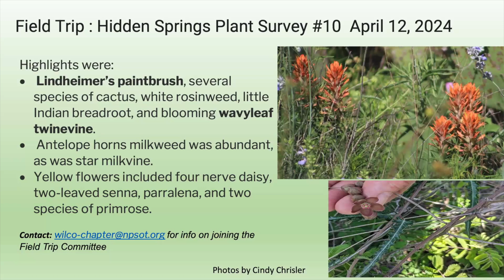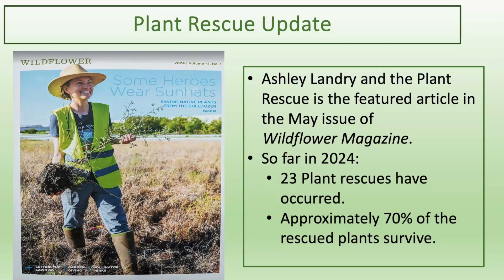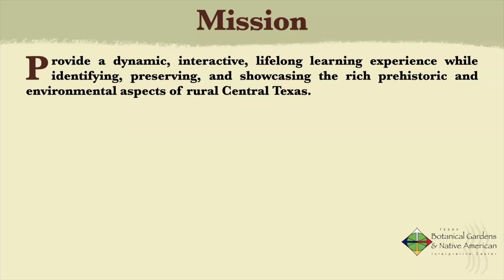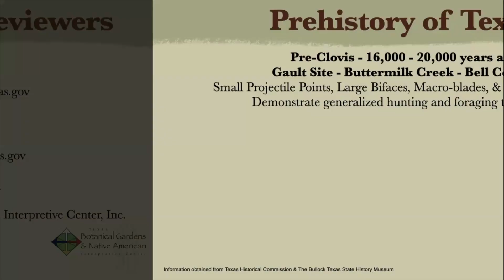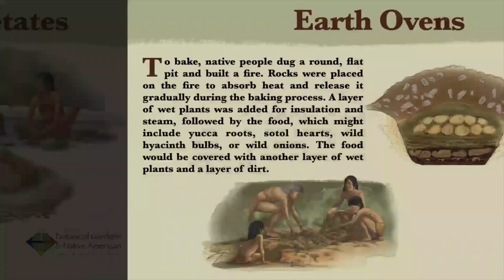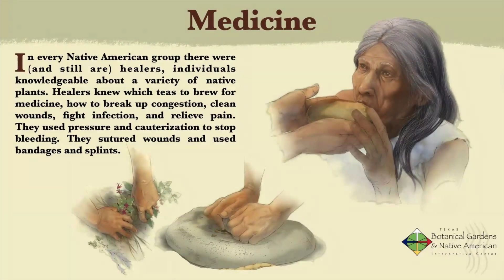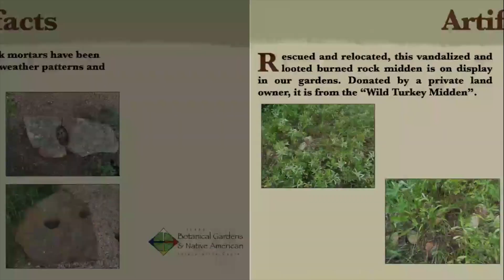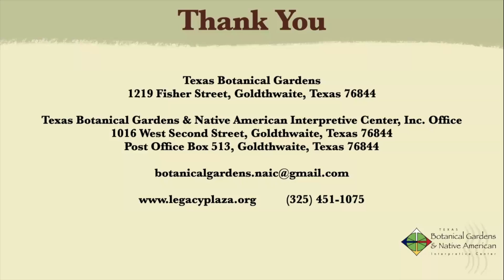May 2024: Archeology & Ethnobotany w/Susan Reynolds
00:00 Chapter Meeting
16:29 Guest Speaker
47:43 Q&A

About our topic
There will are two separate, but short presentations.
Archeology – Topics covered will include Texas prehistoric peoples, the Texas Archeological Society, artifacts in the gardens, active sites in Mills County.
Ethnobotany – Definition, role in the creation of the Texas Botanical Gardens, interesting plants growing there.

Susan Reynolds retired from a 30 year career as an award winning band director in California and Texas in 2022. She has always loved plants, gardening, and digging things up from the side of the road and now serves her community as the Executive Director of the Texas Botanical Gardens and Native American Interpretive Center (TBG) in Goldthwaite, TX. She is the organizer, grant writer, fundraiser, and “general flunkie” for the Board of Directors. On March 28, 2024, Susan spearheaded the Grand Opening of the new Demonstration Gardens at the TBG’s office, a ground up, grassroots project that netted nearly $52,000 in grants and just over $18,000 in gifts.

Susan and her husband of 40 years enjoy her retirement and the “Mimi and Pop Pop” time they get with their two grandsons, Asher and Shiloh.